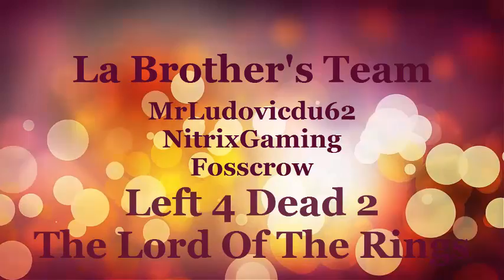Left 4 Dead 2 - Le seigneur des anneaux - Le Gouffre de Helm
Voici la première vidéo de la Brother's Team (MrLudovicdu62, NitrixGaming et FossCrow)
Amusez-vous bien ! ;)